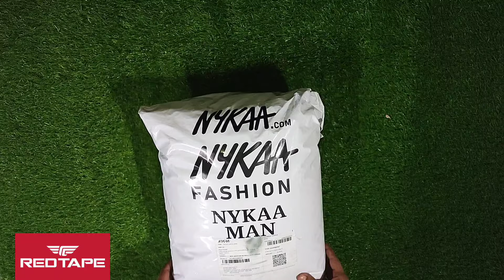RED TAPE 3 Winter Half Jackets For Men 🔥 Under ₹1000/- | Nykaaman /Myntra/Red Tape Jackets | 2024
Please My Full Videos Watching ▶️👍